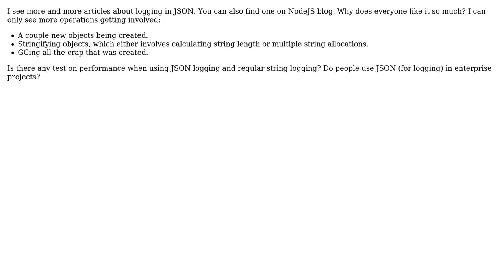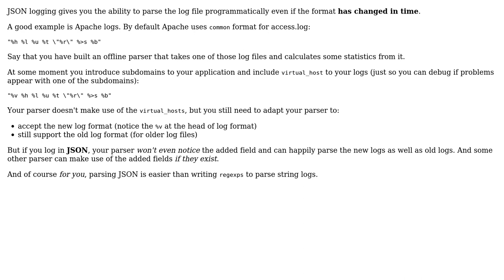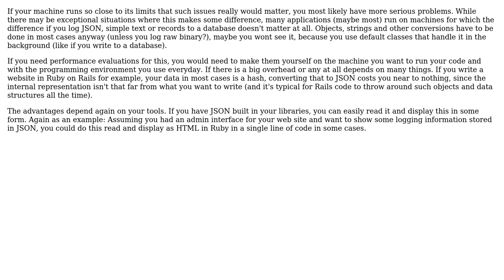Software Engineering: Logging in JSON Effect on Performance (2 Solutions!!)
Software Engineering: Logging in JSON Effect on Performance

With thanks & praise to God, and with thanks to the many people who have made this project possible! | Content (except music & images) licensed under CC BY-SA | Music | Images & others | With thanks to user thorsten muller user Pijusn user Matthew Flynn user Laas user Kilian Foth and the Stack Exchange Network Trademarks are property of their respective owners. You are responsible for your own actions.